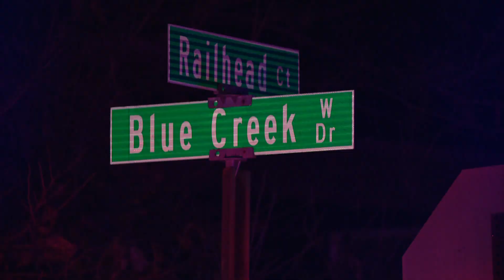1 killed, another injured in northeast Indy shooting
The violence adds to a weekend with three people killed and eight others injured.